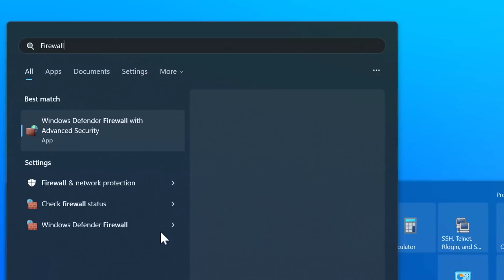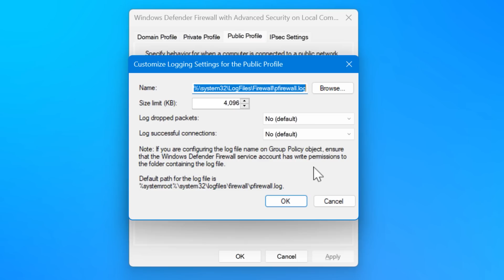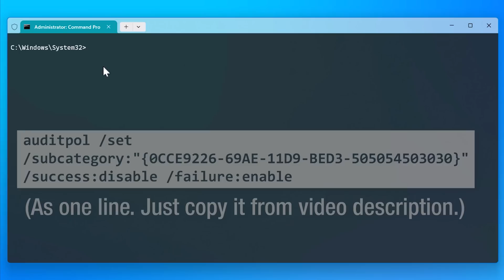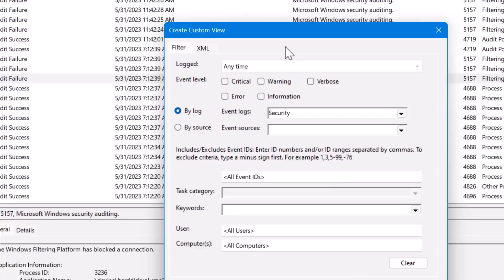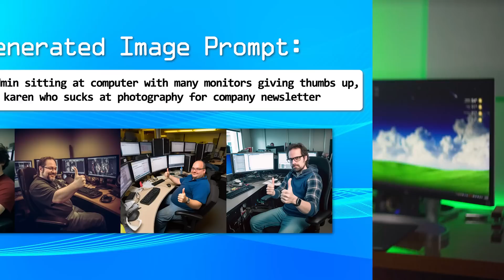Save HOURS of Troubleshooting With One Setting in Windows Firewall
This will save you so much time 😩

• The command:
auditpol /set /subcategory:"{0CCE9226-69AE-11D9-BED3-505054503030}" /success:disable /failure:enable

▼ Time Stamps: ▼
Timestamps:
0:00 - Intro
0:49 - Enabling Logging
2:17 - Creating Event Viewer Filter